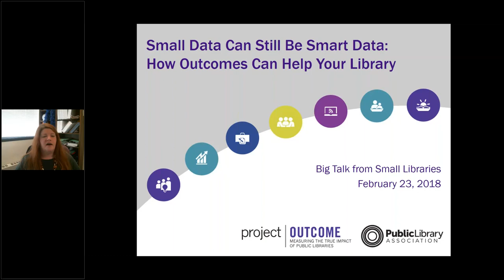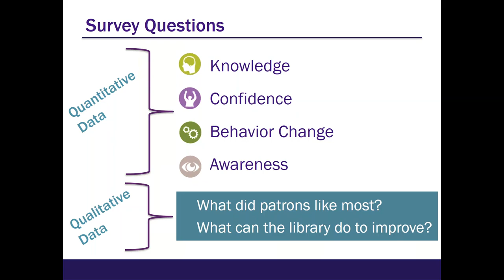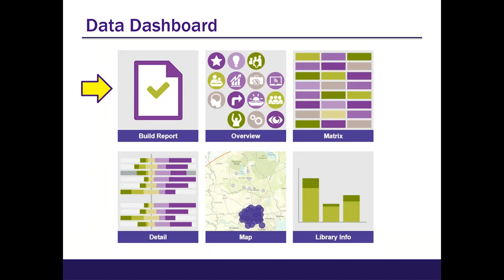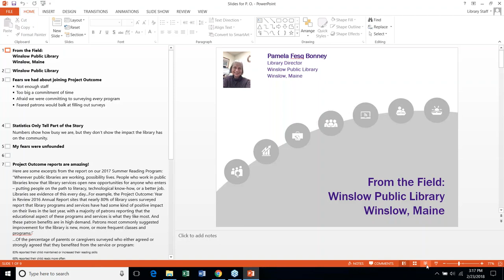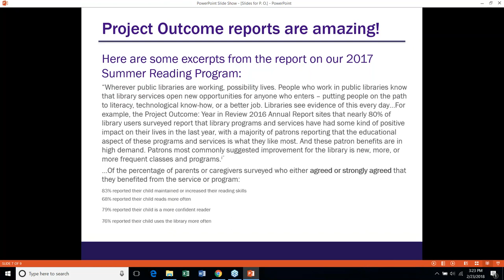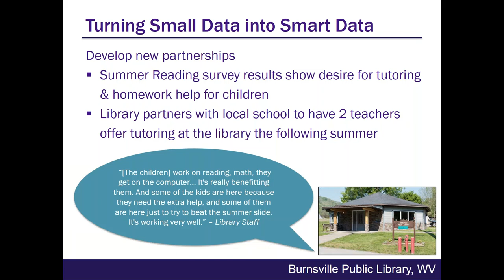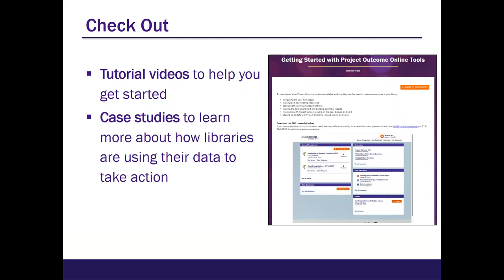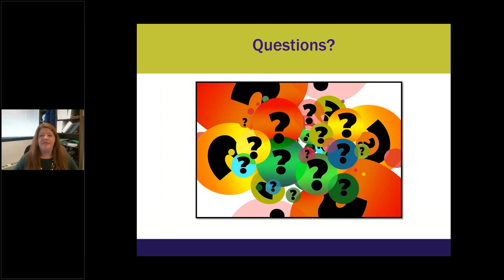Big Talk From Small Libraries 2018: Small Data Can Still Be Smart Data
Small Data Can Still Be Smart Data: How Outcomes Can Help Your Library

Pamela Bonney, Library Director, Winslow Public Library, Winslow, ME (Population served: 7551) and Samantha Lopez, Program Officer, Public Library Association, Chicago, IL.